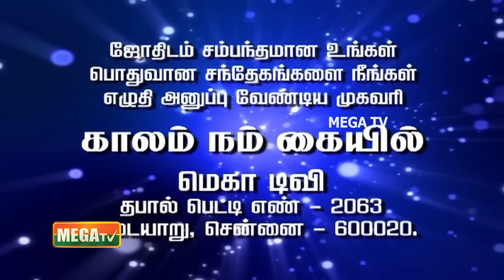இன்றைய ராசி பலன் 07.12.2023 | Daily Rasipalan | ஜோதிடர் காலஞானம் கோவர்தனன்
Kaalam Nam Kaiyil, a daily morning show on Mega TV at 7.45AM , In this video "Jothidar Kalagnanam Govardhanan" prediction about the auspicious date and time for the zodiac believers.

காலம்  நம் கையில் | Kaalam Nam Kaiyil
தினமும் காலை 7.45 மணிக்கு
உங்கள் மெகா டிவியில்..